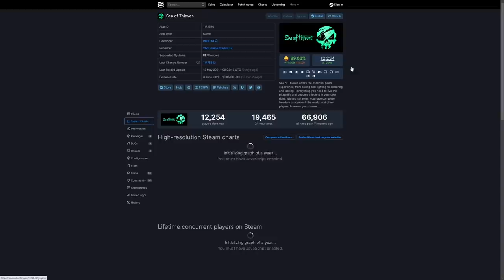Sea of Thieves: How to Solo Fort of Fortune [Complete Guide]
Sea of Thieves: How to Solo Fort of Fortune.

I will show you the right time to complete it and the best strategies to take down the waves as fast as possible. All done during this live guide on my stream. And this guide is the viewers' request. If you have any requests, visit me on twitch.

or use code 'phuzzybond' to get a 2-year plan plus 1 additional month with a huge discount